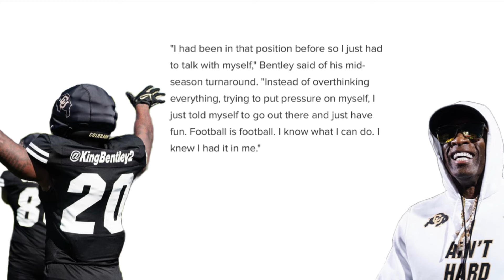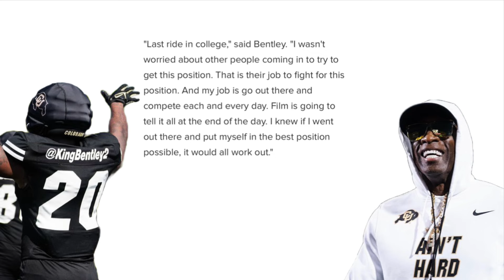LaVonta Bentley OPENS UP About Coach Prime Adding Competition in LB Room Here’s The Truth🤯